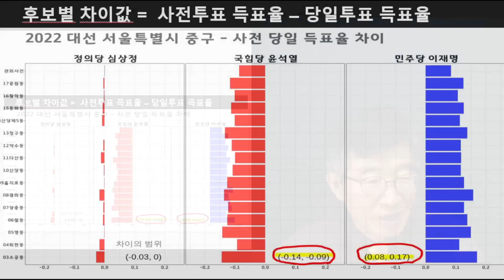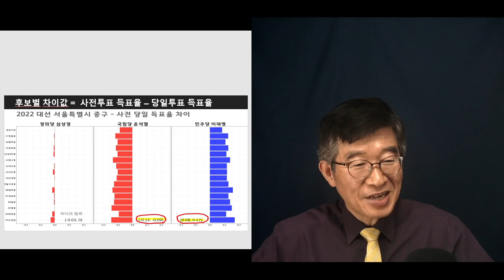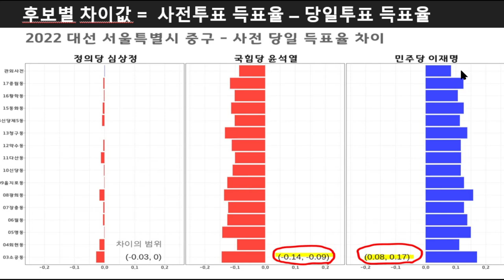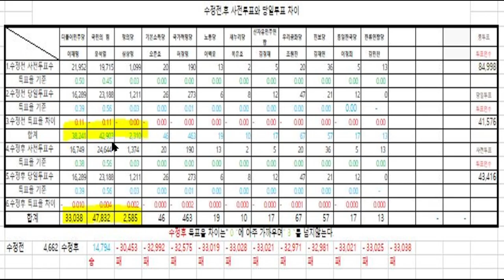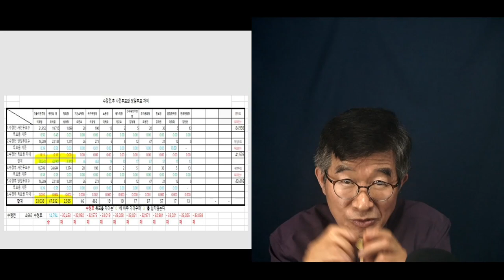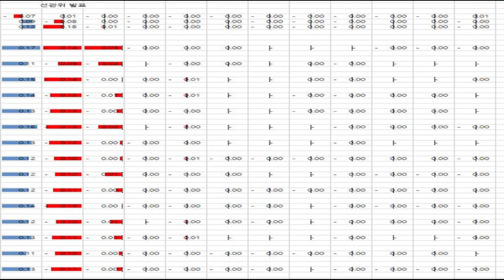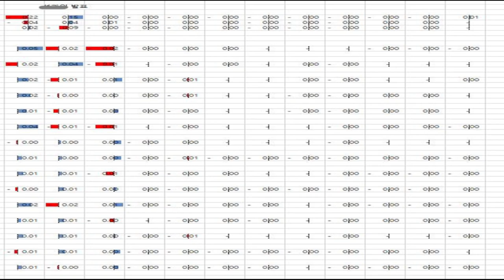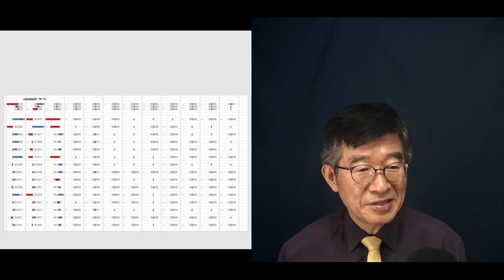숨이 막힐듯한 작품 / 대선, 서울 중구 [공병호TV]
Bitcoin : 3MTW849AkP2ftLeSK2teZHMmzLu7Z83s9U